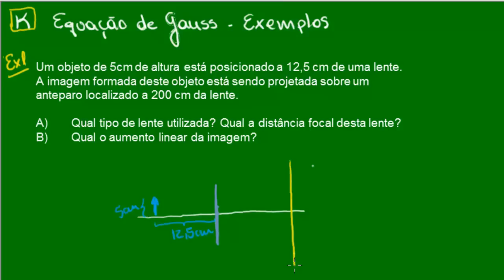Equação de Gauss - Exemplo 1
Nesta videoaula o kuadro resolve um exemplo e mostra como aplicar na prática a equação de Gauss para cálculo do foco de uma lente. Além disso, é desenvolvido o cálculo do aumento linear transversal com base nos dados fornecidos pelo exercício e o resultado é interpretado, mostrando o tipo de imagem formada e a relação entre as alturas das imagens e dos objetos.